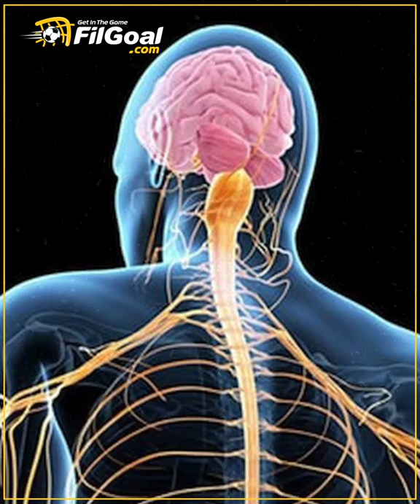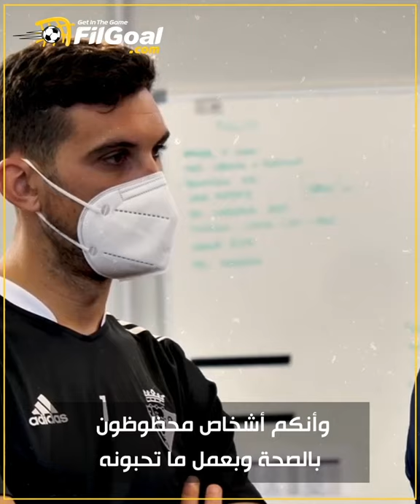"كونوا شجعانًا وتذكروني".. قصة أونزوي الإنسانية بعد إصابته بمرض مميت لا علاج له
يعاني خوان كارلوس أونزوي لاعب ومدرب حراس ومساعد مدرب برشلونة السابق من مرض التصلب العضلي الضموري منذ حوالي عامين.
ورغم تأثير المرض على قدراته وإلزامه باستخدام كرسي متحرك، إلا أنه لم يفقد الأمل وواصل بثه في أنفس الآخرين.
مؤخرًا، ظهر أونزوي في غرفة خلع ملابس أوساسونا، فريقه الأم، وأعطاهم خطبة كفيلة بهز النفس الإنسانية وإسالة الدموع من عيوننا.